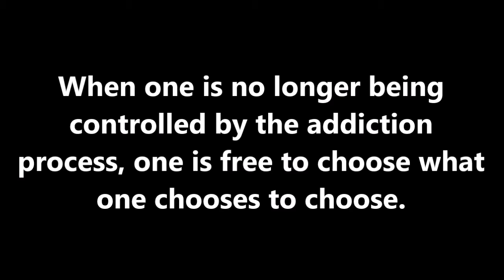Day 6: How To Stop Weed Addiction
What up, yall. In this video I explain the key distinction between the power of choice and the process of addiction.

This video is not about not smoking weed. It's about being in your own power, despite the cravings you have to smoke.

The human condition is one that ultimately seeks to gain pleasure and avoid pain. Personal power comes in deciding to choose, despite the inherent processes that the human condition deploy with us.

Regardless of how long you've been looking to end addiction, or even quit smoking, use this tool to determine what relationship with weed you want to consciously create.

If you want weed to be a part of your life, great. Choose what that looks like.

If you do not want weed to be a part of your life, great. Choose what that looks like.

First things first, understand that every time you choose to smoke weed, you're choosing to smoke weed. Blaming the addiction process is lacking responsibility for the fact that you chose to blame the addiction as opposed to yourself.

Second, find someone who will hold you accountable to the relationship you want to have.

PEACE!

Day 6: How to Stop Weed Addiction | 30 Day YouTube Challenge